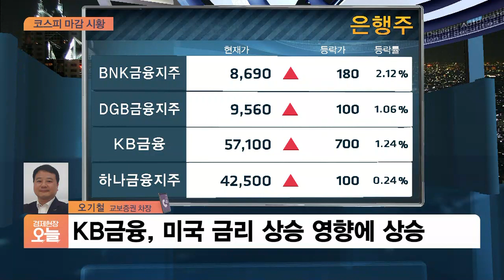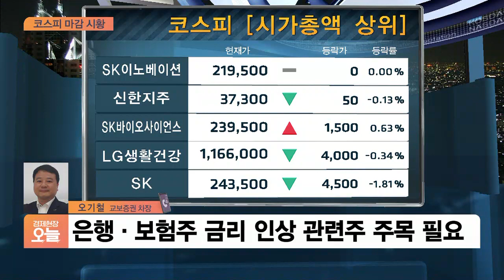[마감시황] 물가상승 따른 금리 우려 부담…은행·보험 관련주 주목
Q. 간밤 해외이슈와 함께 주요 이슈 짚어주시죠.
Q. 눈에 띄는 종목은 어떤게 있었나요?
 Q. 다음주 장 전망, 어떤 전략이 필요할까요?